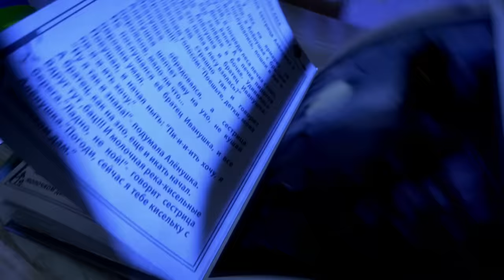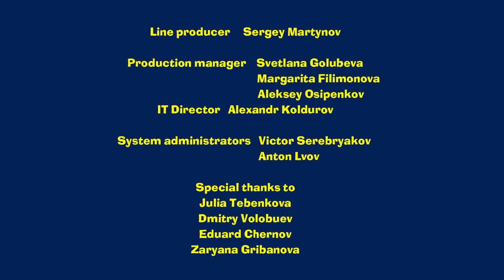माशा की भयंकर कहानियाँ 👻🏕 बाबा यगा की विकट कहानी 🧟‍♀️(एपसोड 12)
पाशा नामक एक लड़का कथाओं के दुष्ट पात्रों से बहुत डरता था। वह कई परी कथाएँ पढ़ चुका था और बहुत आतंकित था! जब उसे काई तकलीफ़ होती तो वह सारा दोष दुष्ट पात्रों को देता था... बाबा यगा जैसे। सिर्फ़ बहादुर अग्निशमक उसे समझा पाए कि वास्तव में बाबा यगा उसे कोई कष्ट नहीं देती।